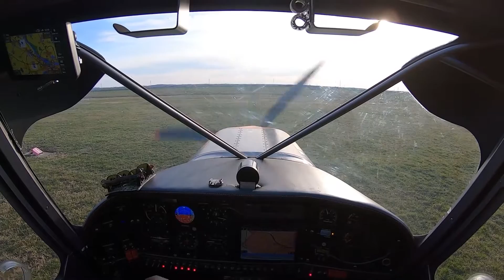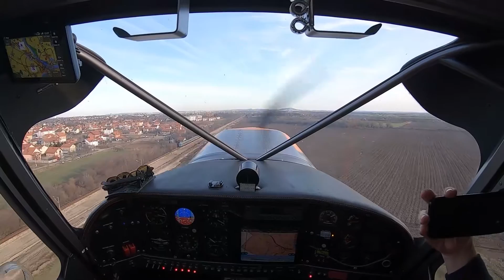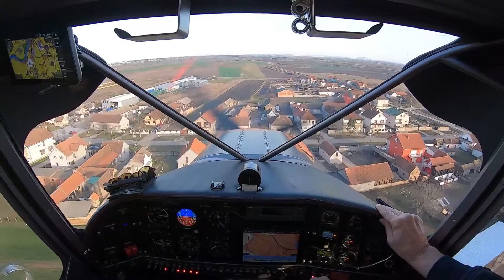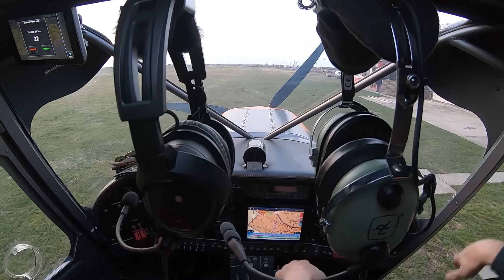Ruta Vojka sa Vukicem 29 2 20